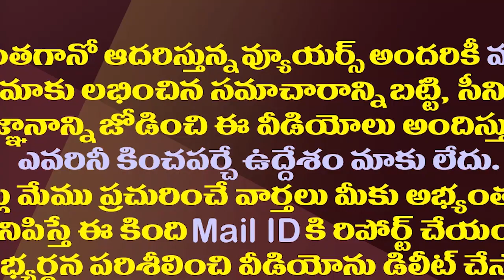కశ్మీర్ టు కన్యాకుమారి..రాహుల్ గాంధీ పాదయాత్ర| Rahul Gandhi Padayatra From Kashmir to Kanyakumari